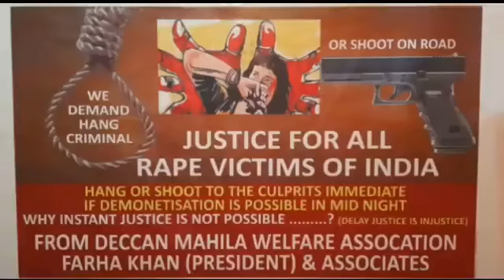Candle March in Sayeedabad In protest of Gang Rape In Hyderabad